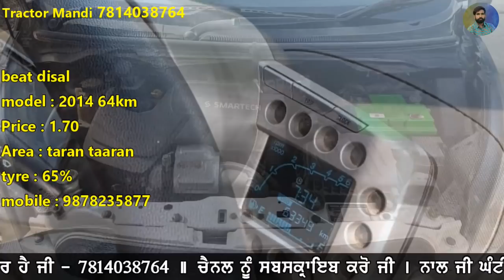ਕਿਸੇ ਕਾਰਨ ਮੈਨੂੰ ਆਪਣੀ ਗੱਡੀ ਵੇਚਣੀ ਪੈ ਰਹੀ ਹੈ, maruti swift vdi, maruti alto lxi, beat || bhout ghatt pr